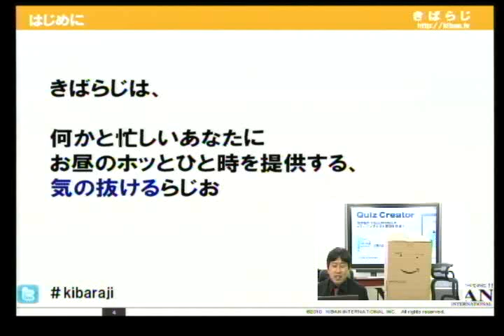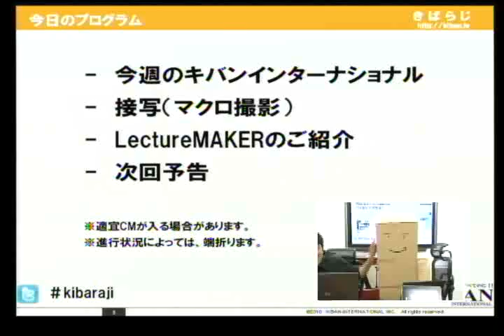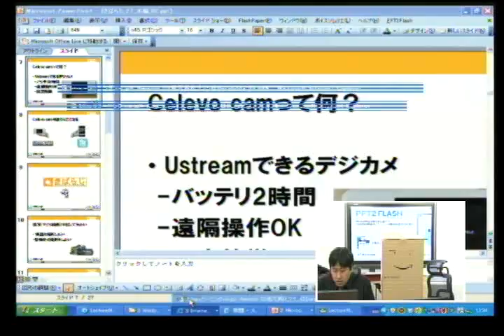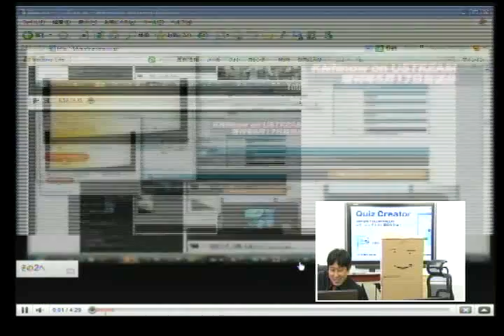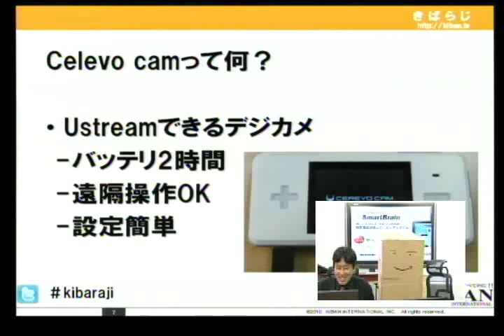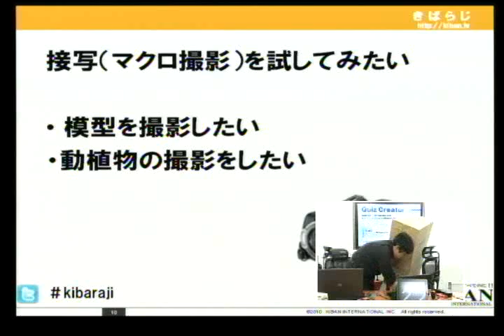きばらじ 第27回 1/3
・今週のキバンインターナショナル（CEREVO CAM)
・接写（マクロ撮影について）
・LectureMAKERの紹介